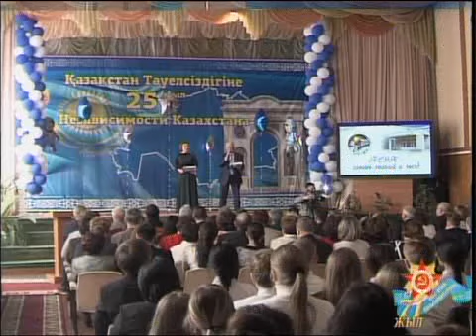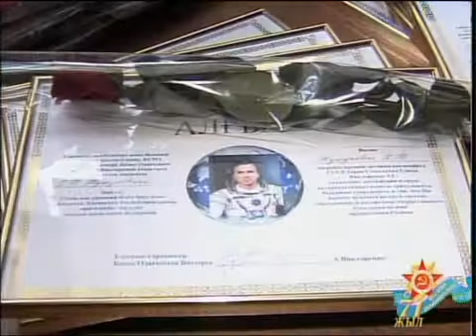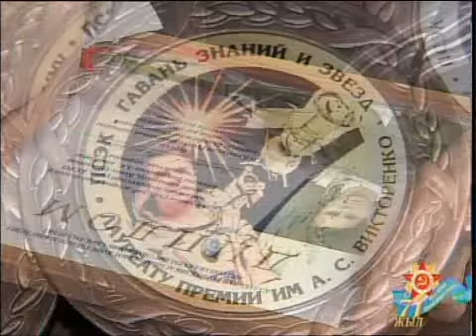рус Викторенко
Новости МТРК